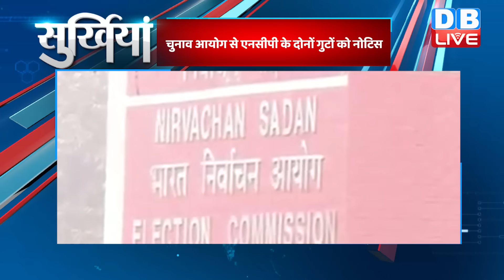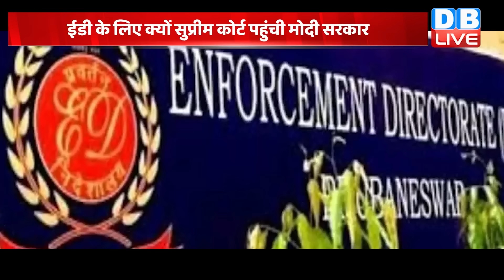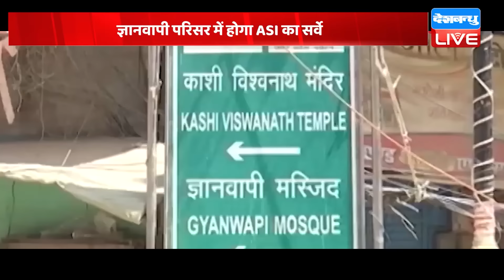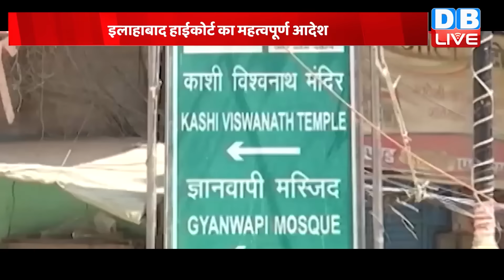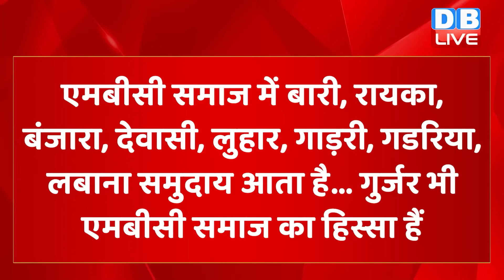din bhar ki khabar | news of the day, hindi news india |top news | Rahul Bharat jodo yatra